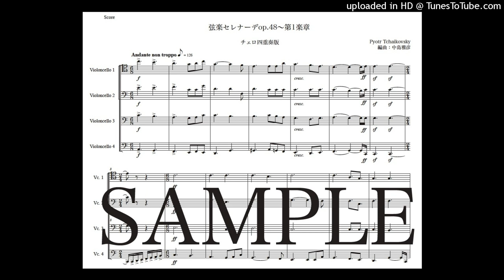チャイコフスキー「弦楽セレナーデop48〜第1楽章」チェロ四重奏版（編曲：中島雅彦）